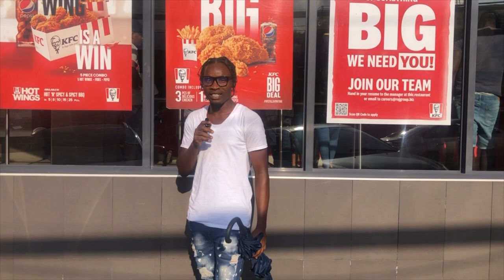CAN YOU FEEL THE COCK🍆 IN MY PANTS? SHE SAID I HAVE TO PAY HER $2000 PUBLIC INTERVIEW